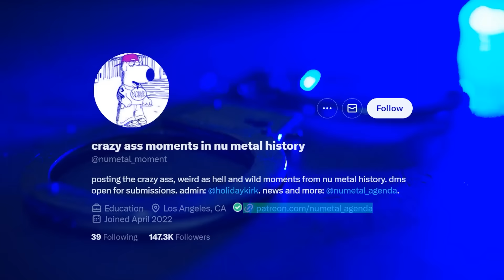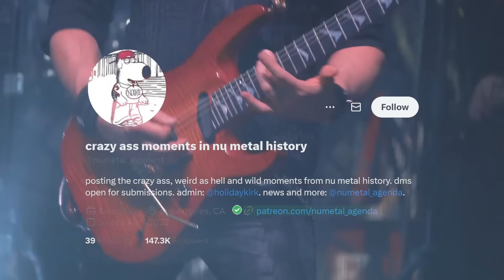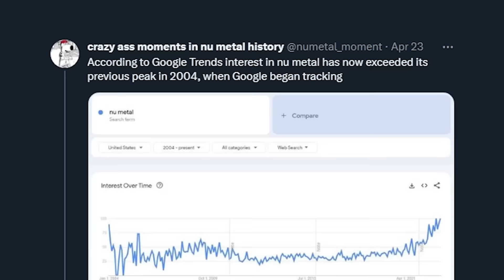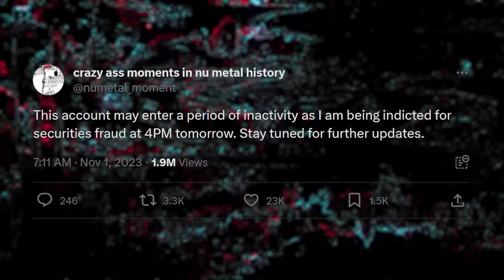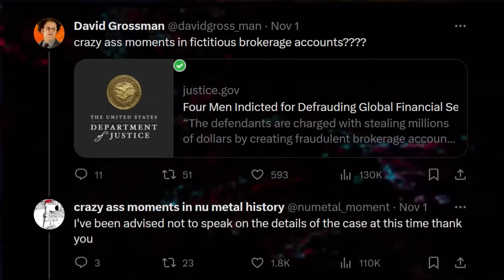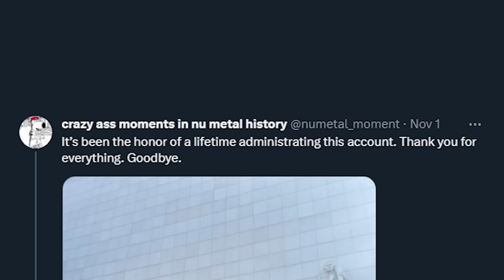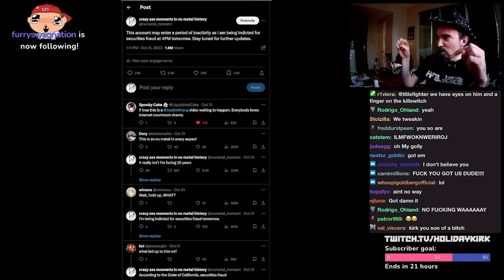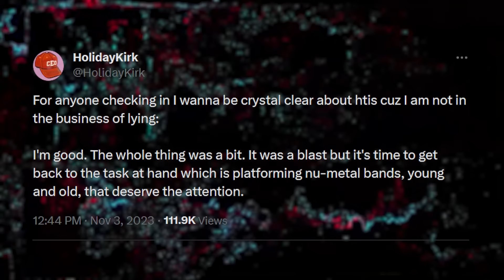Numetal Securities Fraud - Tales From the Internet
It’s risk free with Nord’s 30 day money-back guarantee!✌

❄️Evan Alpaugh
🌞Paulo Cardoso Mendonça
🦏Bryton Guernsey
🐈Danielle Thomas
🍟Skylar Usagi
🐼FreakVenDor
🦊Numou the Impfox
🐯dorium
🐰Bibi
👻Marty Araragi
🧅Christopher (tofonion) Hale
🐹Eileen
👹Yaelzebub
👽MrSaturn
🕵️‍♂️Dylan Yousonofabidge Nelson
🧛‍♀️Ian Larrea
🧑🏻alex-chan (●´ω｀●)
💀The Homicidal Homemaker
🦔Matthew Grey
🌬Anniefeatherw8
🐞Danielle Gormley
🐊Trevor Jones
🦈BeastonMode84
🐢John Greenfield
🐌Adrian Gorman
🚗Luke Bradstreet
👻Shelby Gloom
🍵Kris_tea_P_if_er
🐻Mike Lang
📐Mathwontmissyou
🥴HurpDurpington
👨‍⚕️ALegitDoctor
😡Negativity Only Please
🥤TUPPERWAVE
⚔️Sir Toni
👨‍💻s k i l l a
🐸Rocket Otaku
🐭Nick Disney
👹Insane_Floki
🤖ifeellikeai3
🤿Zio Slayer
🏖️Michelle Kekalainen P.
👑queenneenthirteen
⛷️TheQuakingAspen
🤝Alex Peters
🎻Orlando Bassotto